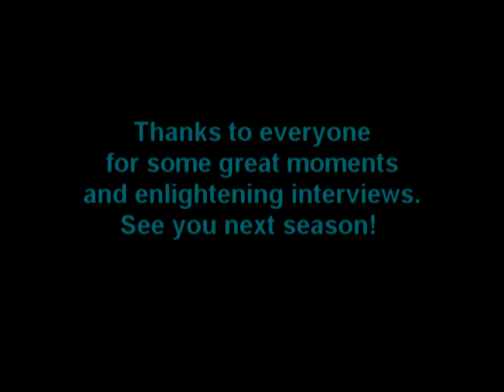Connections to DeCastle: Greatest Moments of Season 1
I produce a show called Connections to DeCastle: Bringing DePauw and Greencastle together on DePauw University's student-ran TV station, D3TV. It brings together our campus community and Greencastle, Indiana, the town that the university resides in. Our town-gown relations are not good as they should be, so I created this show to bridge those gaps. I interview someone from Greencastle (a professor who lives there or a president or owner of a company), and then current students at DePauw. We produced five episodes this semester (Fall 2010), with Professor Susan Anthony hosting the first one, and then myself, Kaitlin Klose, hosting the next four. I interviewed some pretty amazing people about events that everyone in both the DePauw community and Greencastle community were invited to attend. The conversations we had were very eye-opening, and I look forward to more next season!

Thanks to everyone who crewed, and these were the best nine minutes I could get out of two and a half hours of show. I feel like they said the most about my show and demonstrated what we were trying to say.